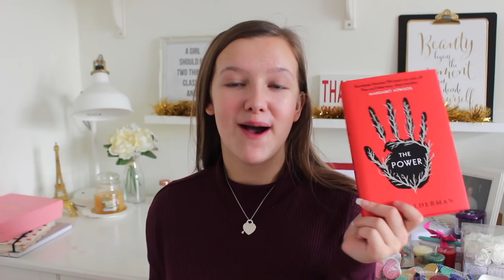What I Got For Christmas 2016! | JasmineElizabeth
Hey guys!

✩Camera and lens? Canon EOS 700d and kit lens
♡where do you live? Yorkshire, England

Credits:
♡Greenscreens/effects - Non Used
[17,73?]

xoxo,
Jasmine :-)